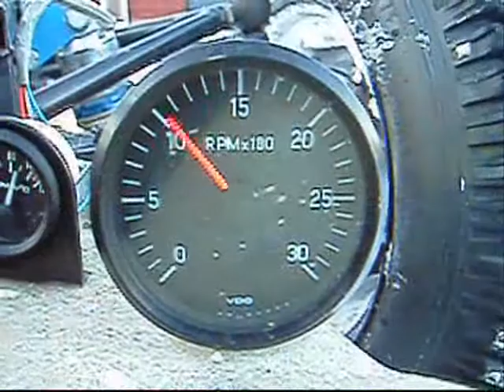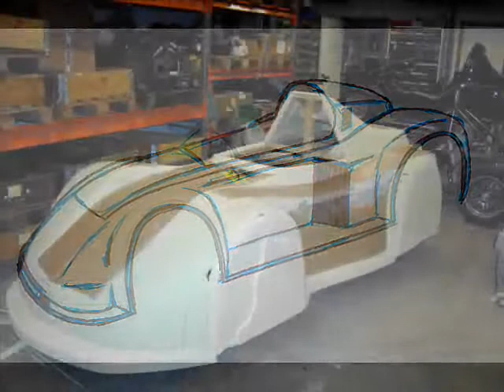Woodstar Extreme - fun in wintertime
Driving prototype of Woodstar Extreme in wintertime with a lot of snow and ice. Lovely sound from the Folan engine. Tack till Josef och Björn, som jag tror hade lite skoj under testen...:-)